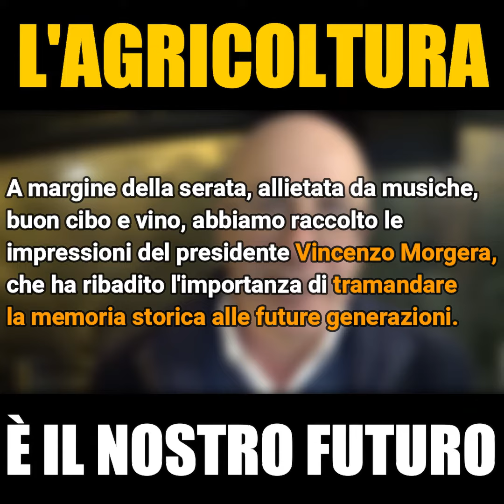VINCENZO MORGERA: "L'AGRICOLTURA È IL NOSTRO FUTURO"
Ieri sera, presso il bar Isabella di Lacco Ameno, si è svolto l'incontro "Agri Cultura: le radici dell'isola d'Ischia". L'evento, fortemente voluto dalla Pro Loco Lacco Ameno e moderato dalla professoressa Annamaria Geladas, è stato impreziosito dai "racconti di terra" dei vecchi contadini. A margine della serata, allietata da musiche, buon cibo e vino, abbiamo raccolto le impressioni del presidente Vincenzo Morgera, che ha ribadito l'importanza di tramandare la memoria storica alle future generazioni.

[Servizio di Francesco Castaldi]